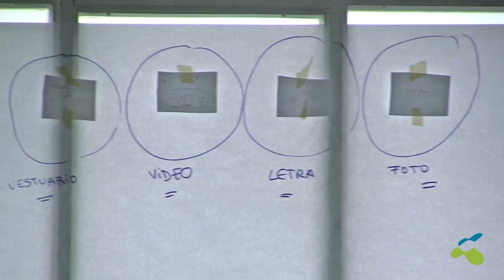IX Jornadas Arte, Educación y Ciudadanía "Teatro y escuela"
En estas IX Jornadas de Arte, Educación y Ciudadanía, reflexionamos sobre la enorme y potente capacidad del teatro como fuente de aprendizaje global.

Jornada de mañana. (Alumnado de CEM Hipatia)
“MADRID ES BURNING”. Taller de Prevención de la Violencia. Taller de teatro a cargo del colectivo Calatea.

Jornada de tarde:

Mesa redonda: ¿Cuál debe ser el papel del teatro en la Escuela? ¿Qué aporta la experiencia teatral? Proyectos y experiencias en torno al teatro y la escuela.

- Moisés Mato (Teatro de la Escucha). Actor y director, ha fundado y dirigido diversas compañías y salas teatrales. Teatro de la Escucha es el resultado de un investigación sobre el teatro social desarrollada entre 1992 y 2006. Ha publicado libros de literatura infantil, poesía visual, pedagogía teatral, obras de teatro, política y poesía. Actualmente, dirige la Sala Metáforas, un espacio de formación donde teatro y transformación social van de la mano.

- Laura Szwarc (Akántaros arte + educación). Artista polifacética, ha desarrollado su actividad en torno a lo escénico y lo literario. Desde hace años coordina la “Asociación Cultural Akántaros: arte + educación”, una entidad multicultural y transdisciplinar. Con el grupo performático Las parientas y la editorial del mismo nombre, ha realizado diversas acciones teatrales. Ha publicado libros de poesía, teatro y experiencias por los que ha recibido diversos reconocimientos.

- Inés Cytrinovski (Círculo de Bellas Artes). Licenciada en Pedagogía Teatral por el Conservatorio Nacional de Arte Dramático de Argentina. En el CBA, ha realizado talleres con niños y adolescentes a lo largo de veinte años con un enfoque de juego escénico y protagonismos compartidos, con el fin de lograr la inclusión grupal y el descubrimiento del potencial individual. Concibe el espacio escénico como un lugar “mágico” donde expresar con libertad y plenitud pensamientos y emociones.

- Paula Cueto (integrante del colectivo Calatea). Con el lema “La escena para pensar juntos”, el colectivo Calatea está formado por profesionales de diferentes ámbitos: educación, artes escénicas y filosofía. Performatividad y escena son sus herramientas de reflexión colectiva y de transformación personal y social. Plantean el proceso creativo como una forma de aprender y generar cambio a través de la experiencia y el arte.

Y para finalizar… Muestra teatral a cargo de alumnado del Colegio Lourdes FUHEM, participantes en el proyecto Piel con Piel.